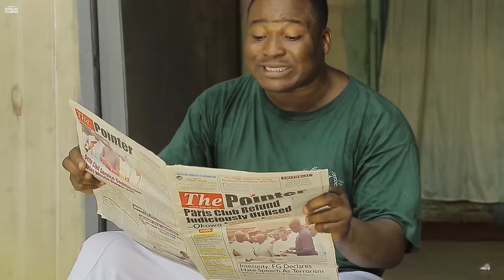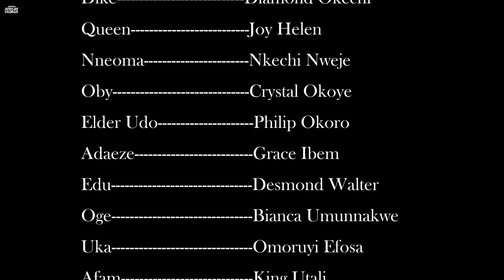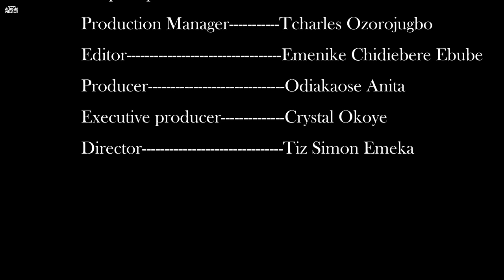Please I Beg You Make Sure You Watch This Amazing Village Movie With An Awesome Ending-African Movie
In this Nigerian Movie Starring: Charles Okocha, Diamond Okechi, Joy Helen